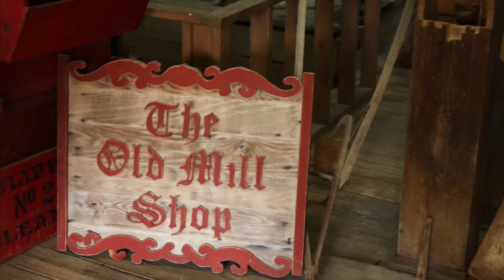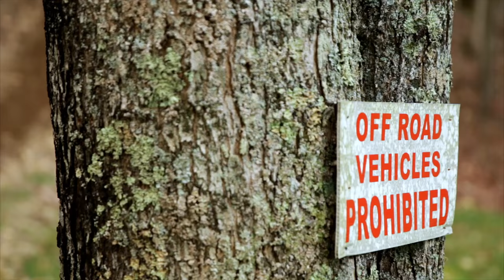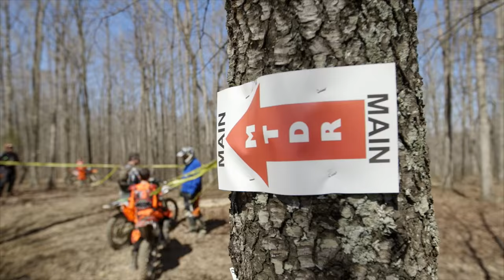MTDR on TN Uncharted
In 2015 Erick Baker and TN Uncharted joined us at our annual Spring Ride at Loretta Lynn's Ranch.